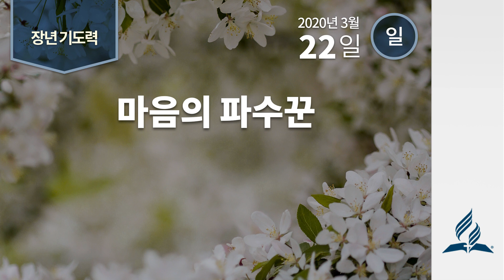[3월 22일 일요일 장년기도력] 마음의 파수